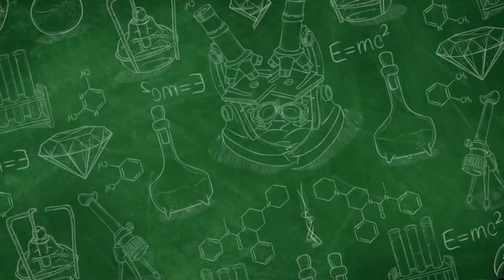LANGKAH SASET BIAR SINGSET BODY GOALS !!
Jika Anda ingin mendapatkan tubuh singset dan mencapai Body Goals yang Anda impikan, video ini adalah untuk Anda. Kami akan membahas langkah-langkah SASET (Senam, Asupan, Sholat, Emosi, Tidur) yang akan membantu Anda mencapai tujuan tersebut. Ikuti panduan ini dengan tekun, dan Anda akan melihat perubahan yang signifikan dalam waktu singkat!

Senam: Kami akan membahas berbagai latihan fisik yang efektif untuk membentuk tubuh Anda, termasuk kardio, kekuatan, dan latihan peregangan. Jangan lewatkan bagian ini!\
Asupan: Gizi yang tepat adalah kunci untuk tubuh singset. Kami akan memberikan tips tentang makanan sehat, diet seimbang, dan bagaimana menghindari makanan berkalori tinggi.
Sholat: Spiritualitas dan keseimbangan mental juga penting. Kami akan membahas bagaimana menjaga ketenangan batin melalui sholat dan meditasi.
Emosi: Kontrol emosi adalah langkah penting. Kami akan berbicara tentang manajemen stres, motivasi diri, dan bagaimana menjaga pikiran positif.
Tidur: Tubuh yang sehat memerlukan tidur yang cukup. Kami akan berbicara tentang tidur yang berkualitas dan cara mengatasi masalah tidur.